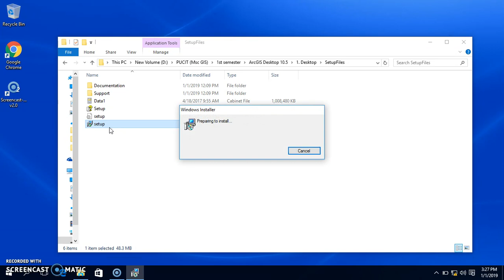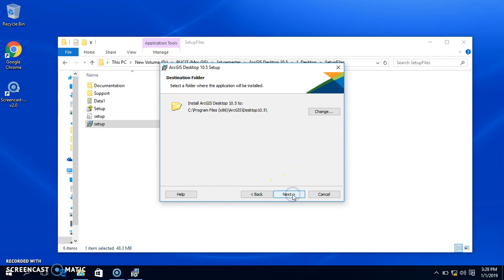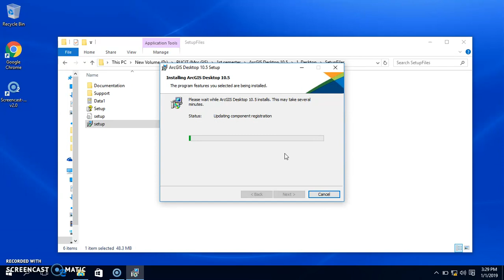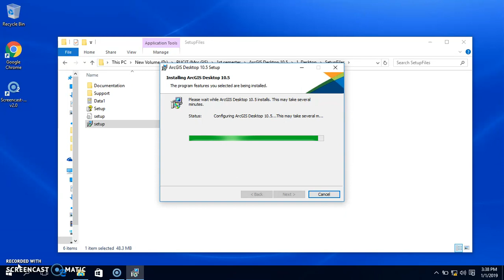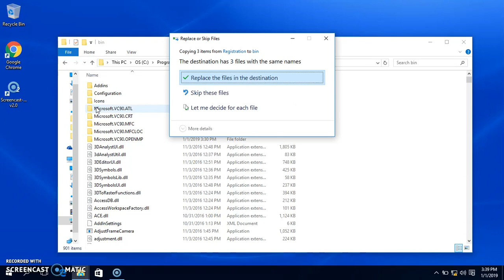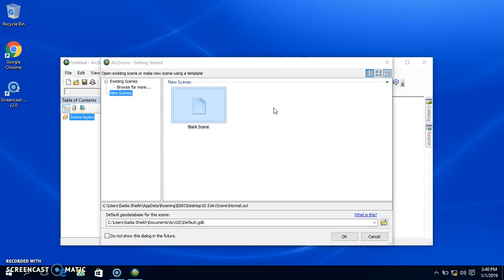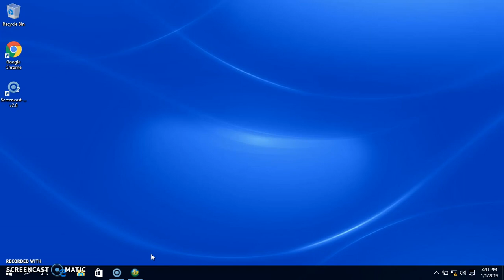How to Install and crack ArcGis10.5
Apologies.. Its ArcGIS 10.5 Not 15

ArcGIS 10.5 [Crack] Download And Install Complete Tutorial | ArcGIS Latest Version 2017 |

Updated Link for the crack-Updated Link.

Attention:
• You May Use This Release For Evaluation Purpose Only!
• I Will Not Be Held Responsible For This Release!
• If You Like This Software, You're Strongly Advised to Buy It,
• Software Companies Need Support For Quality Products
• You May Not Use This Release to Make Money or Use It for Commercial Purpose